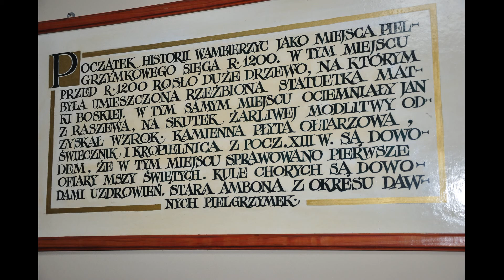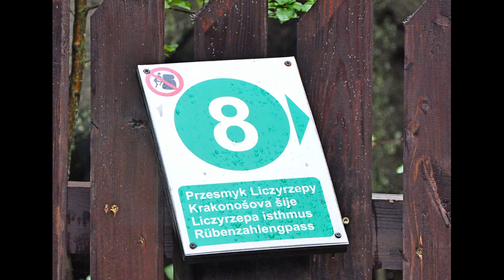Uroki Ziemi Kłodzkiej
Polecam ten region.Cudowne lasy,piękne zakamarki do których można dotrzeć ciekawymi krętymi drogami,spokojne i pełne uroku uzdrowiska.Na pewno tam wrócę.